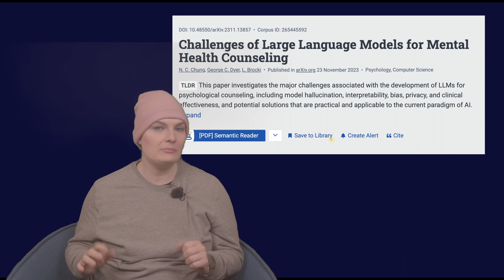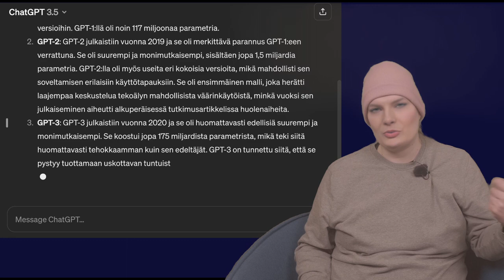Mediamanipulaation Ytimessä, Kausi 2: Kielimallit keskusteluapuna?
Suuret kielimallit ovat mullistaneet tavat, joilla olemme kontaktissa tietoteknisiin järjestelmiin. Kanssakäynti luonnollisella kielellä johdattelee meitä myös hakemaan inhimillistä kontaktia tekoälypohjaisten teknologioiden kanssa, mikä on johtanut ihmisiä käymään vertaistuellisia keskusteluja näiden järjestelmien kanssa. Tästä realiteetista on keskustelemassa kanssamme myös seksuaaliterapeutti Maria Vihlman.

Mediamanipulaation ytimessä on Verken videosarja, jossa keskitytään tekoälytyökalujen mahdollistamaan kuvan ja äänen muokkaukseen uhkana sekä mahdollisuutena luovuuden apuvälineenä.